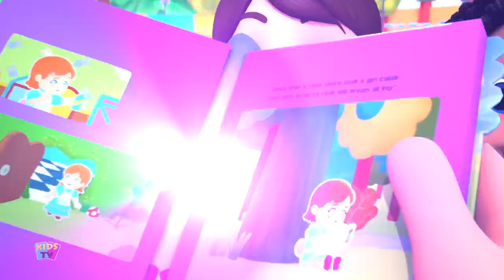The Lion and The Mouse | Kids Stories For Children | Pretend Play Song | Kids Songs For Babies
Listening to stories is always a fun tour with Kids TV's Fairytale and children's stories as it takes you to the world of best imaginations, be that a bedtime story, moral story, or any fairy tale that you all kids would want to hear during your playtime.